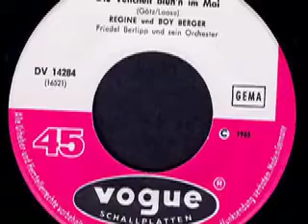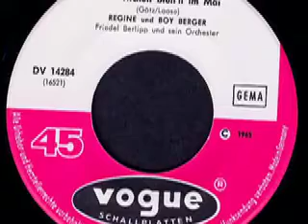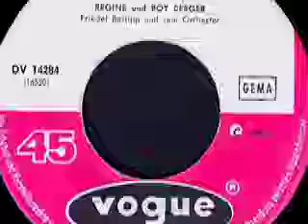Regine & Boy - Die Veilchen blüh'n im Mai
Regine & Boy Berger
Friedel Berlipp und sein Orchester

Seite 1:
Ich trau’ dir (Sonneborn - Korn)

Seite 2:
Die Veilchen blüh’n im Mai (Götz - Loose)

1965